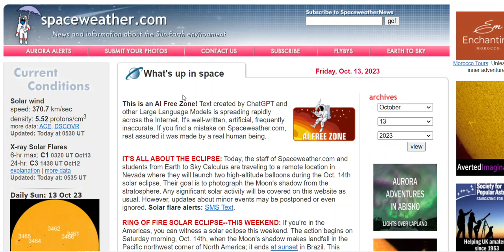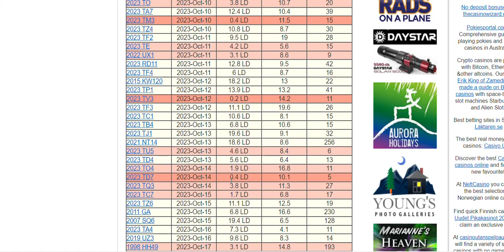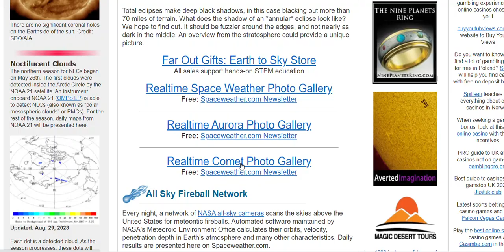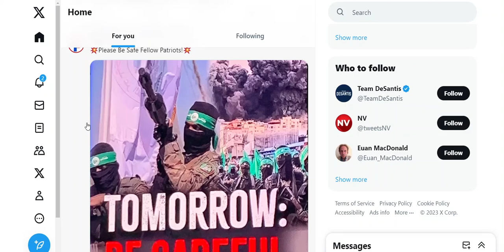Oct 13th Space News , Asteroids Watch , 3rd Secret of Fatima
News from space from spaceweather, and other news.
October 13 th is the anniversary of the miracle of the Sun in Fatima Portugal in 1917.
It's no coincidence that all these events are tying in together like a piece of a puzzle falling into place.
Combine with the book of Revelation in the Holy Bible the third secrets that was revealed piece by piece gives us for those who can see the picture.

One of the clues combine states fire from the sky falling from the heavens, and destroying one third.
Judgment punishment raining down.
Revelation 17 verse five gives us a clue who that is...
If asteroids were to rain down in the Atlantic Ocean causing massive tsunamis, great earthquakes, it would destroy one third.

The ashes and smoke would blacken out the sun for three days.
October 14th eclipse is a sign.

This is just one piece of the puzzle.
Will this happen God only knows
The Miracle of the Sun in Fatima October 13, 1917